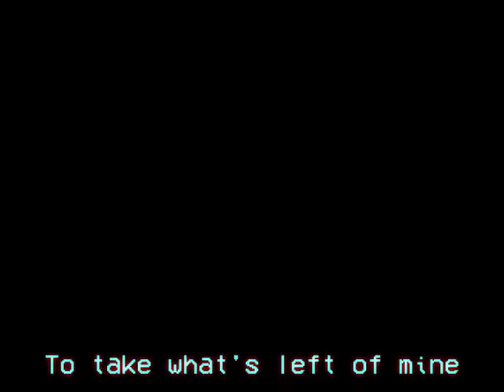I Got No Time (FNaF 4) - 80s Remix Animated Music Video [SFM] [FNaF]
Created by Finnshuntaro
Made in SFM